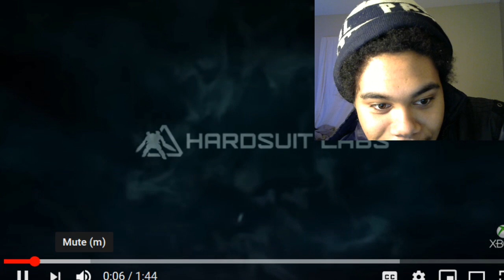Vampire: The Masquerade - Bloodlines 2 - Announcement Trailer Reaction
Vampire: The Masquerade - Bloodlines 2 - Announcement Trailer

Coming to Xbox One! Sired in an act of vampire insurrection, your existence ignites the for Seattle's blood trade. Enter uneasy alliances with the creatures who control the city and uncover the sprawling conspiracy which plunged Seattle into a bloody civil between powerful vampire factions.